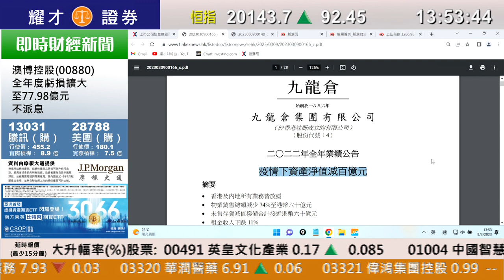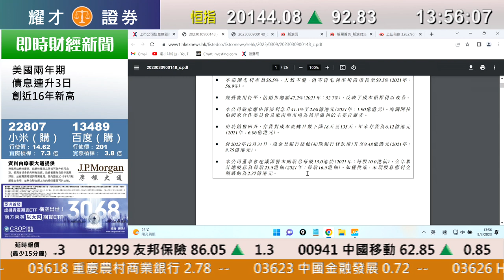耀才財經台 《即市攻略》解答觀眾問題 孔穎雯 植耀輝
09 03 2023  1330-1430 即市攻略 － 解答觀眾問題

00:00 即市攻略/ 電視廣播(511)/ 新東方在線(1797)/ 亞洲電視控股(707)/ 電訊盈科(8)
08:48 樂華娛樂(2306)/ 有線寬頻(1097)
09:56 太古(19)
11:13 中遠海能(1138)
12:20 電視廣播(511)
13:09 中國人壽(2628)
16:03 電視廣播(511)
16:55 大市/A股
18:28 統一企業中國(220)/ 中國旺旺(!51)/ 創維集團(751)/ 海爾智家(6690)
20:52 九龍倉集團(4)/ 九龍倉置業(1997)
22:41 佐丹奴國際(709)
24:50 中國聯通(762)
28:10 電視廣播(511)/ 英皇文化產業(491)